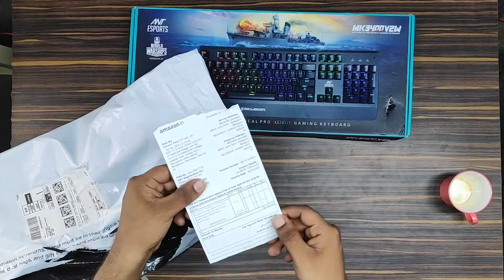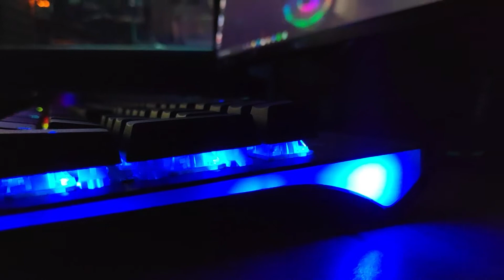Best mechanical keyboard under 2000 | Ant esports mk3400v2w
this is the best keyboard under 2000 you can buy this keyboard for gaming

THIS IS ABHISHEK GARAGAD signing off !